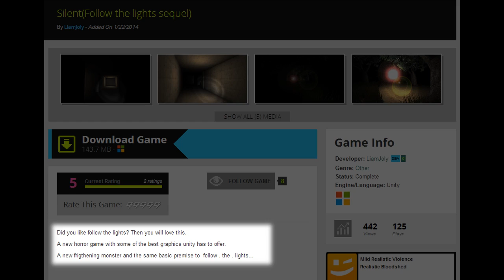Garbage Game: "Silent: Follow the Light 2"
A fat baby-man farmer zombie blob guy thing is chasing you and your only hope is to follow the light! Will Shmorky and I make it out of Generic Unity Engine Woods(tm) before it's too late?!? Will anybody ever care?

Intro music again by Hurtdeer!